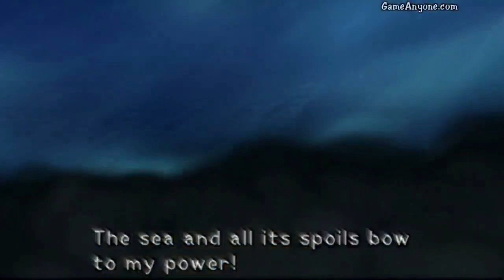Let's Play Kingdom Hearts - Part 23: Atlantica[2/2]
NOTE: This is an old video being reuploaded.